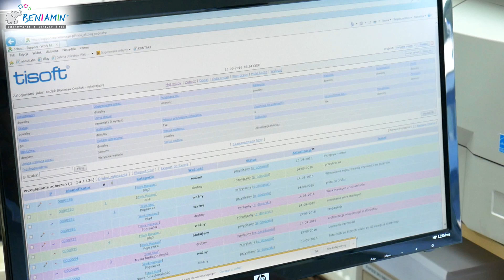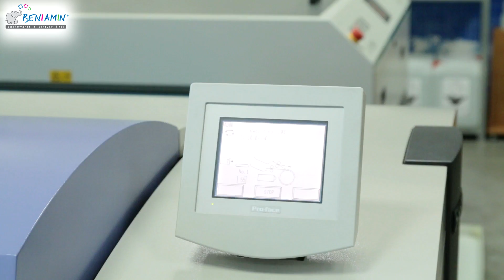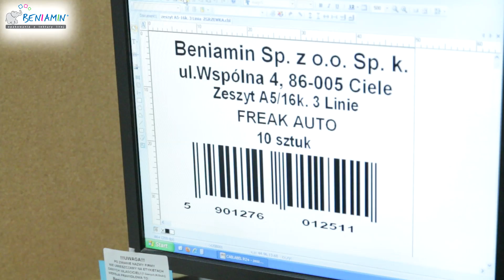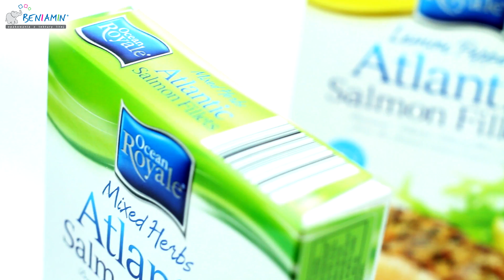Drukarnia - Druk offsetowy - Druk UV - Beniamin - Opakowania - Artykuły Papiernicze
Drukarnia Beniamin na przestrzeni ostatnich lat stała się wiodącym producentem w branży opakowaniowej i papierniczej. W naszej ofercie znajdą Państwo szeroką gamę usług min. Druk offsetowy, Druk UV, Druk fleksograficzny i wiele innych. Zajmujemy się produkcją opakowań: stożkowych, harmonijkowych, z czterema i sześcioma miejscami klejonymi.
Stawiamy na jakość naszych usług, a profesjonalnie przygotowany personel zadba o każdy etap współpracy by spełnić oczekiwania klienta.

Tagi: Drukarnia,Drukarnia Beniamin,Druk offsetowy,Druk uv, Bydgoszcz,Ciele,Artykuły papiernicze,szkolne,opakowania,fleksografia,zamówienia online,naświetlarnia ctp,fogra,drukujemy laserowo,heidelberg,maszyny drukujące,usługi,zamówienie,dla klienta,opakowania harmonijkowe,opakowania stożkowe

Oglądasz film:
Drukarnia - Druk offsetowy - Druk UV - Beniamin - Bydgoszcz - Ciele